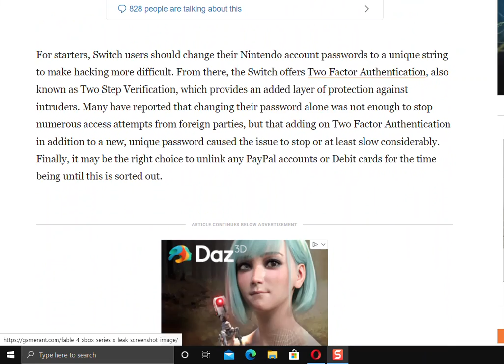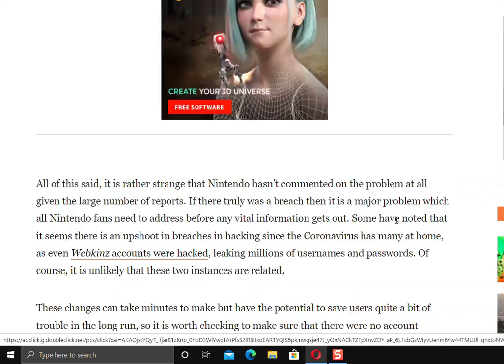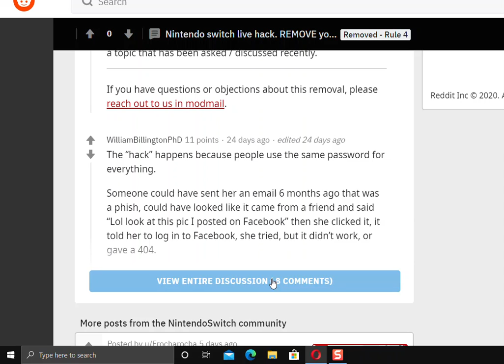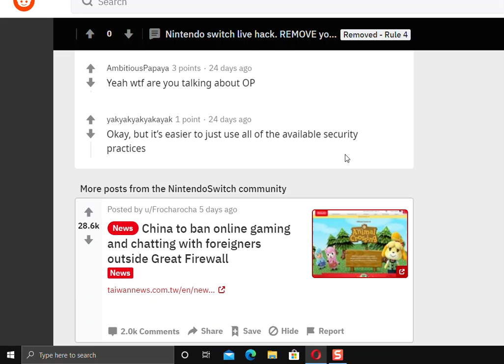Nintendo switch ddos attacks up on the rise Unlink paypal asap and set up 2fA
If you linked paypal on your nintendo account. Unlink it Paypal is the main problem for the nintendo switch getting ddosed.
setup 2fa on your nintendo account please.